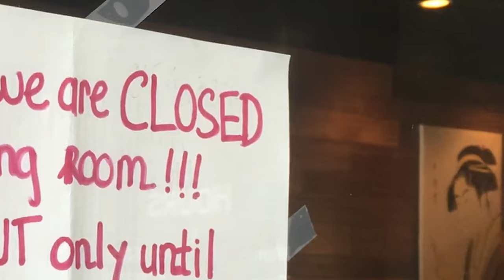More value creation, less waste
How can we build a better world for the time after COVID-19?
We discard about 90 percent of resources after using them once. Many believe that we have efficient technologies that reduce waste. If you take a closer systematic look, however, you will find that many value chains are highly inefficient.